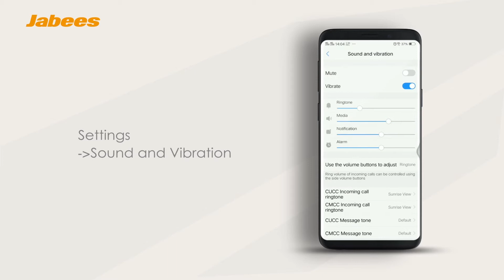Preventing Interruptions to BHearing - Easy Step-By-Step Instructions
Here are the steps to disable keyboard and screen lock sounds. Completing these tasks will allow you to hear continuously without any interruption in sound amplification.